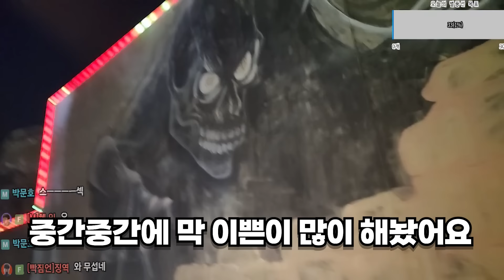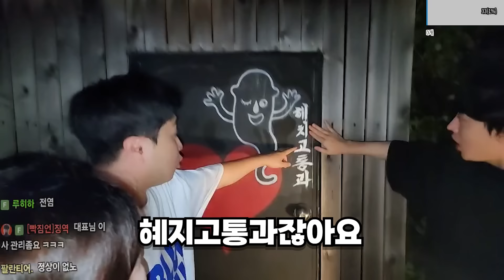흉가에서 애정행각하는 부부 발견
늘 재미있는 영상으로 찾아뵙겠습니다!! ^^